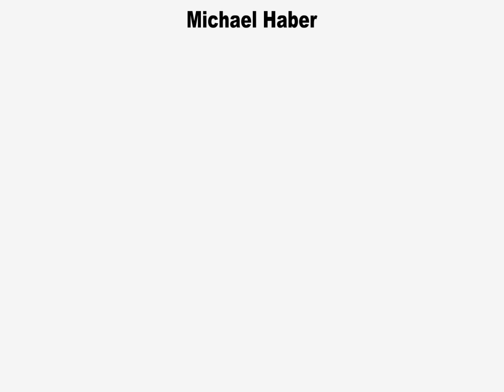Machined Springs Part 1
A brief introduction to how Machined Springs are made, and what advantages they can offer an engineer when designing a spring application.

Machined Spring Education Series (Part 1)

What is a Machined Spring?

A machined spring is a spring created using traditional machining methods. We start with round bar stock, with a specific outer diameter (OD). We have a proprietary process that we use to create a Helical Flexure in the parts. Based on the customer’s requirements, we can vary the pitch of the helix or spiral cut in order to affect the performance.

What are the Advantages with a Machined Spring?

One advantage is the ability to cut custom end attachments, male and female threaded ends as an example. A machined spring part is all one piece, so we basically have the Flexure section and the ends are still solid.

With a machined torsion spring, the designer has many options. You can have the torque transmitted through a bolt circle, spreading the torque around the spring surface, creating a pure moment.

We can also cut machined springs from a variety of specialty materials, depending on the application. For corrosive environments, for instance, we can cut from a 300-series Stainless. For an electrical-type application, we could use Ultem. Or for high-strength applications, we could use Nickel or homogenous steel such as C-300 or C-350.